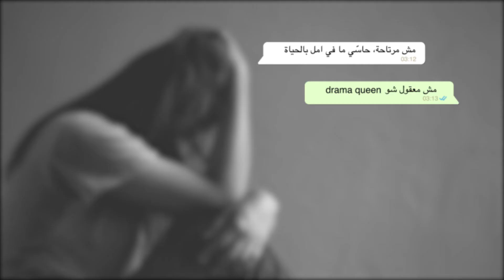Lebanese Health Energy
Mental Health Awareness campaign.